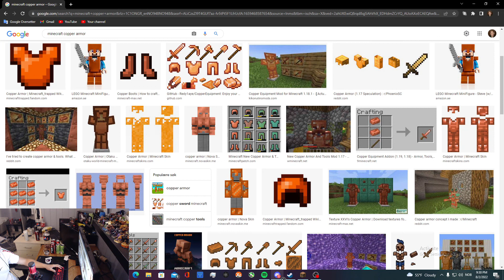En start på en unødvendig lang reise | Cheatomania #1 | Norsk Minecraft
Her starter jeg og en venn på en unødvendig lang reise før vi skal drepe dragen